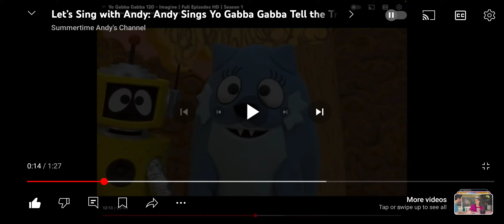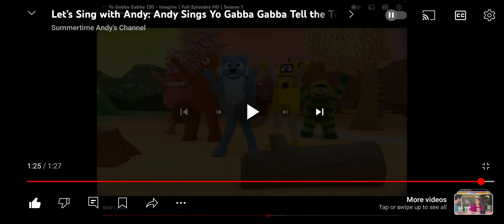Nelson Helps Andy Sing Yo Gabba Gabba Tell The Truth From Imagine Episode